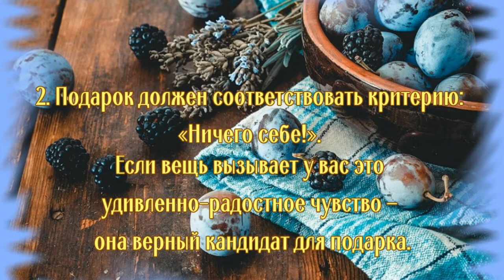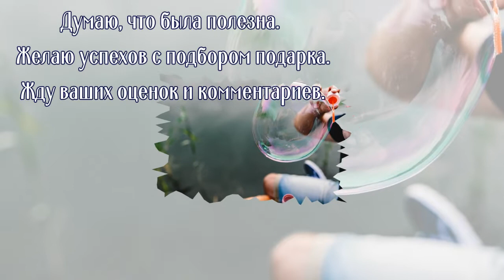Что Подарить Мужчине? Подарки По Знаку Зодиака - Водолей (21.01-19.02.) Подарки, Идеи Подарков.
Подобрать подарок по вкусу – это искусство. Ведь подарок дарят на добрую память, значит он должен понравиться и занять место в душе человека. Еще труднее, подобрать подарок любимому мужчине, мужчине – начальнику, мужчине – коллеге. Часто, кроме носков, спиртного, кофе и нижнего белья дело не доходит. К каждому мужчине нужен свой индивидуальный подход.
Новая серия видео вам в помощь: подбор подарков для мужчины по знаку зодиака. Сегодня поговорим, что подарить мужчине, который родился под знаком Водолея 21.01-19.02
Мужчина – Водолей – «человек будущего». Если он в разговоре, как бы невзначай упоминает, что хотел бы получить в подарок, прислушайтесь к его словам. Даже если все вокруг считают их шуткой. У Водолея непредсказуемые желания, так что, скорее всего, он говорит всерьез.

Вам решать, какой подарок выбрать. Я только предложила несколько вариантов, которые ему точно понравятся.
Думаю, что была полезна. Желаю успехов с подбором подарка. Жду ваших оценок и комментариев.